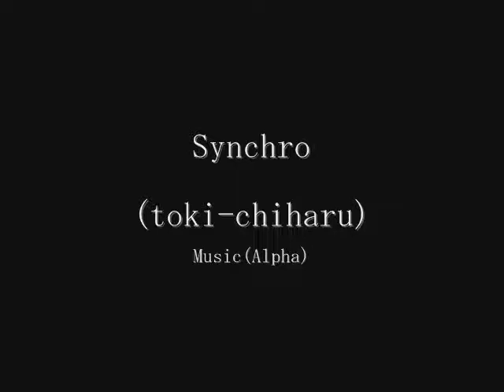Chiharu＆Toki slide show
Model:Chiharu
Photo:Toki

モデルのChiharuさんを私が撮った画像にAlphaというグループの「Fort」という曲を付けてスライドショーにしました、稚拙ですが何か感じていただければと思います。

It is the immaturity that I add music called "Fort" of the group called Alpha to the image that I took Chiharu of the model and did in slide show, but thinks that I have you feel it what it is.